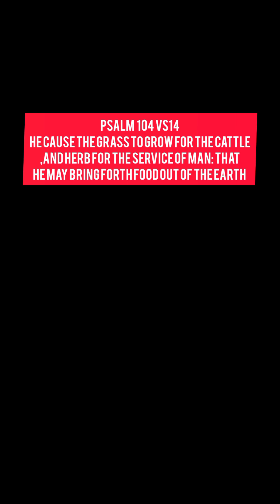aloe Vera is used for treatment of sunburn lung congestion Gum infection eye irritation